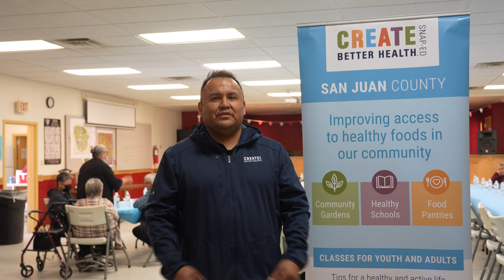Ryan Benally, CREATE Better Health